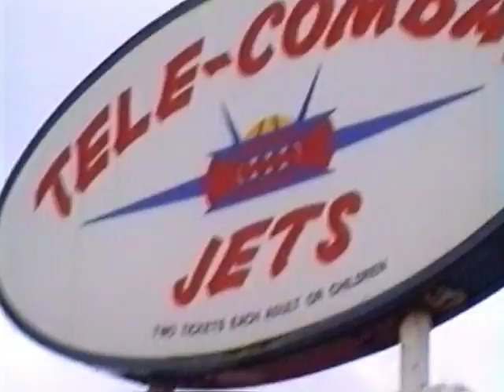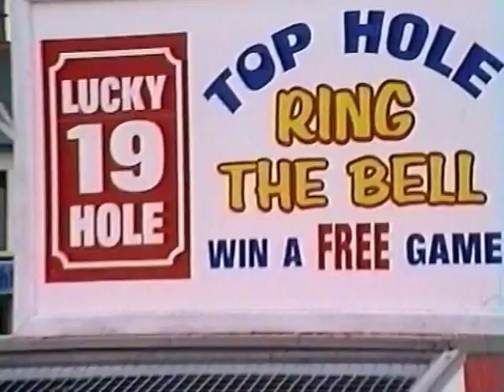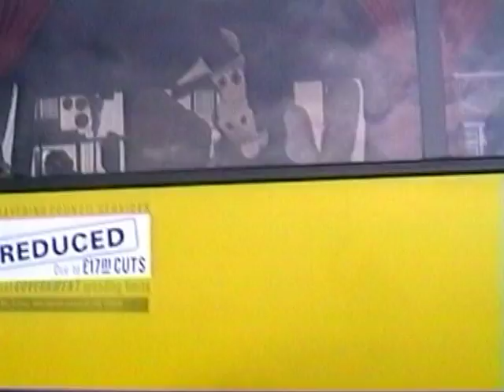Daisy's Day Out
I made this film just for the fun of it in about 1995. The answer to why it got made is twofold. Firstly I wanted to make a film for my (then young) children and secondly I had the cow costume over from another shoot the previous day as I was making sketches for a LWT series (that's another story). I set off to Southend seafront with a few people to 'man' the costume and we just let Daisy run about and interact with members of the public. and Daisy's Day Out was the result.